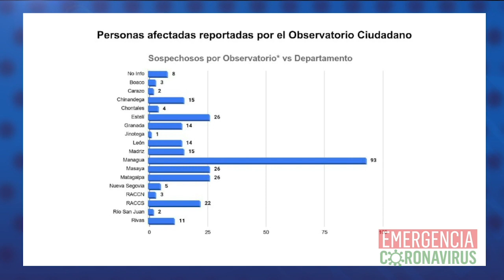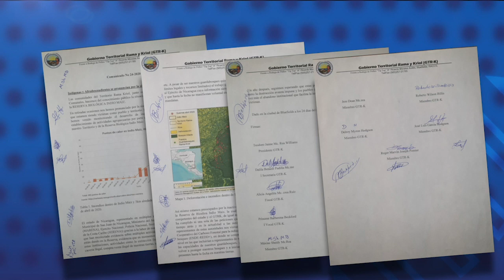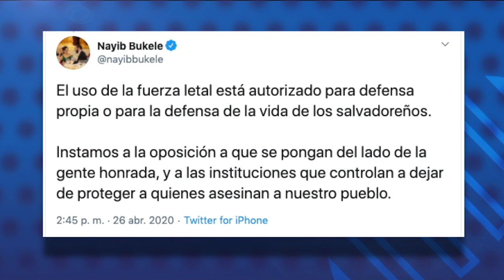Observatorio alerta sobre más de 300 casos sospechosos mientras Gobierno oculta la pandemia Covid-19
Las noticias más importantes de la jornada en Nicaragua:
- Observatorio ciudadano registra 316 casos sospechosos en Nicaragua.
-Ministerio de Salud oculta información del avance de la pandemia
-Obispo de Matagalpa hace un llamado para hacer frente a la emergencia
-Gobierno nicaragüense impide repatriación de ciudadanos
-Gobiernos indígenas y afrodescendientes hacen denuncia sobre Indio Maíz
-Presidente Bukele justifica uso de la fuerza letal contra pandillas